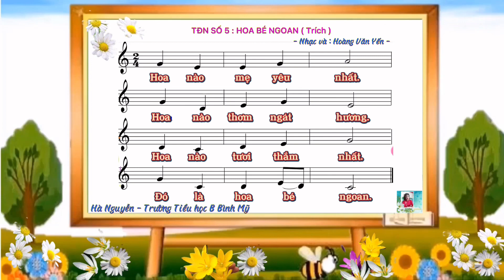Tập đọc nhạc số 5 : Hoa bé ngoan - Lớp 4.